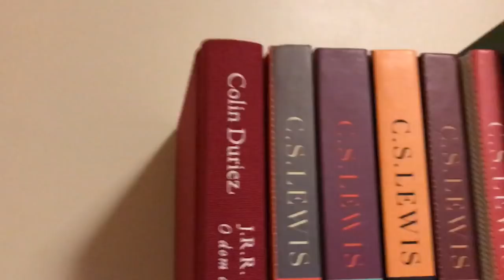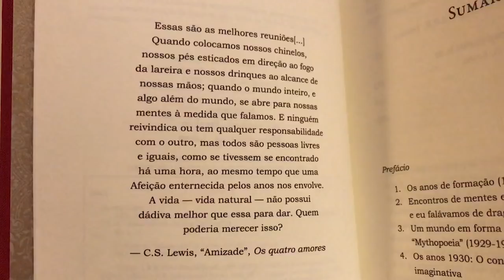Resenha: "J.R.R. Tolkien e C.S. Lewis: O Dom da Amizade" | TT 253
Confira a resenha da nova edição de “J.R.R. Tolkien e C.S. Lewis: O Dom da Amizade” pela editora HarperCollins Brasil.

Não encontrou o livro que queria? Manda um inbox pra gente na Fanpage do Facebook! ;)

- Apresentação:
Cristina Casagrande.